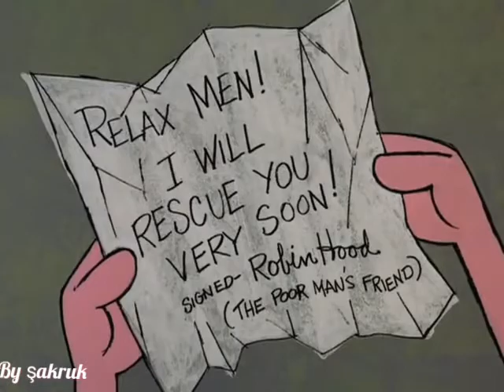نمر الوردي |||||||| the pink panther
نمر الوردي  the pink panther الهروب من القلعة 😂😂مشاكل لا تنتهي